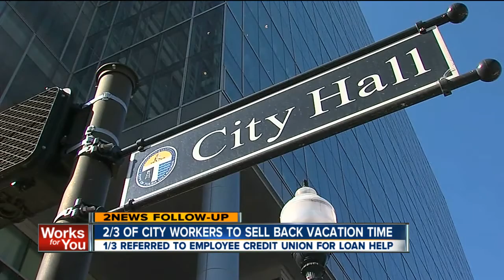City Pay issues Folo